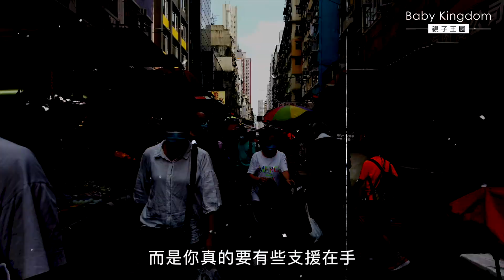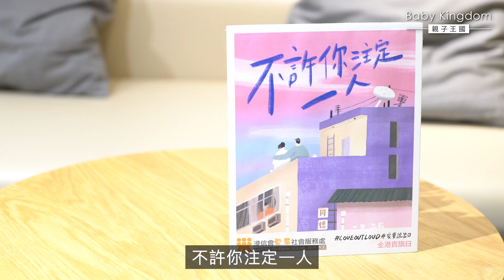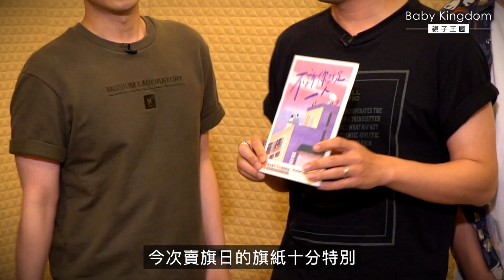抑鬱青年結伴行山走出陰霾︰心理輔導唔一定哭哭啼啼！｜7.17浸信會愛羣社會服務處全港賣旗日｜情緒病｜思覺失調｜抑鬱症｜抑情緒支援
「世界是灰色的，連呼吸的空氣都是負面的，令人窒息…」這是Johnnie發病初期的寫照。「抑鬱症」，是他當時揮之不去的陰影。每天不斷靠睡眠進食來麻醉自己，清空腦袋，嘗試逃避所有負面思想。但Johnnie越用力抽離，傷口卻越來越深。

Johnnie渴望擺脫這一切，思緒曾一度引他墮進自短的深淵，幸在懸崖邊遇上拉起他的雙手。他從網上認識到浸信會愛羣社會服務處的兒童及青少年精神健康服務︰「Teen情計劃」及「樂天Buddies」。踏出求助的第一步，使Johnnie的灰色世界，漸漸添了色彩。

甫進入灣仔綜合兒童及青少年服務中心，Johnnie的第一印象是「點解呢度啲人笑容滿臉，一啲都唔似有心理問題嘅？」他開始參與中心為同路人舉辦的活動小組，如行山、拉筋運動等。身體舒展了，原來連心靈都逐漸被療癒。

小組的包容和接納，成為了Johnnie的情緒支援網︰「開唔開心都可以喺度分享，有情緒病嘅人都一樣有資格唔開心！」

由同路人和社工組成的小組，亦感動了2019年從澳洲回港的Sophie。當時她被診斷患上思覺失調，Sophie知道再不能逞強，所以放心讓社工進入自己的內心世界。

Sophie想起社工捱着睏倦也一大早來醫院，只為了探望及關心自己的情況，Sophie忍不着流着淚說︰「They welcomed you with open arms! （社工包容接納我！）」

二人靠着同路人和社工互相支持的力量，慢慢為自己，為彼此的世界，添上點點溫暖。

「一雙手可以不求人頑強面對」，原來可以靠自己的力量站起來求助，之後就會發現難關中，有很多人都「不許你注定一人」，路多難都一起走。

其實你亦有能力，讓更多受情緒病困擾的青年不感孤單。2021年7月17日，是浸信會愛羣社會服務處的全港賣旗日，籌得善款扣除成本後，將全數支持服務處內的非政府資助社福項目，包括「Teen情計劃」及「樂天Buddies」。其他項目請見︰

是次賣旗活動以「愛要說出口」為主題，旗紙印有12款耳熟能詳的廣東歌歌詞，望與香港人分享這遍土地專屬的溫暖與共鳴。當中更包括本地樂隊Dear Jane的兩首人氣歌曲，《銀河修理員》及《不許你注定一人》中的兩句歌詞︰「祝你在亂流下平安」、「不許你注定一人」。

愛要及時，更要說出口。7月17日，與Dear Jane一同支持浸信會愛羣社會服務處的賣旗活動，將這份溫暖和共鳴，貼滿社區每個角落。